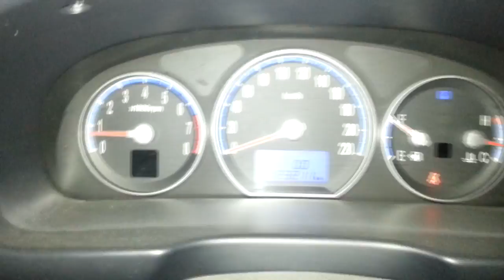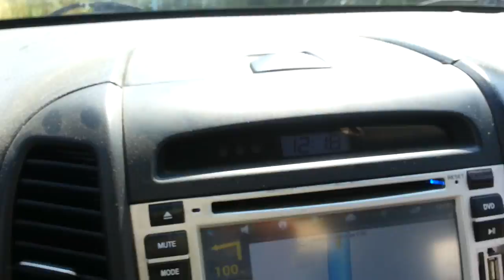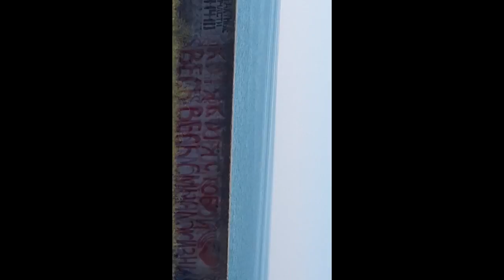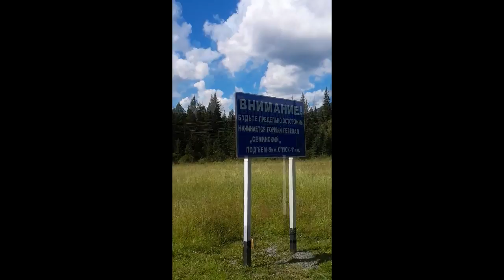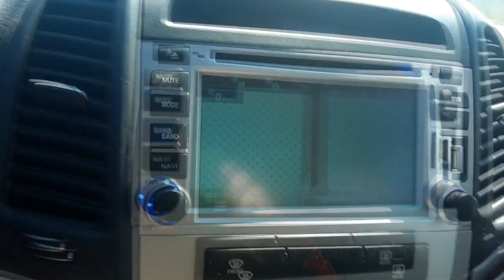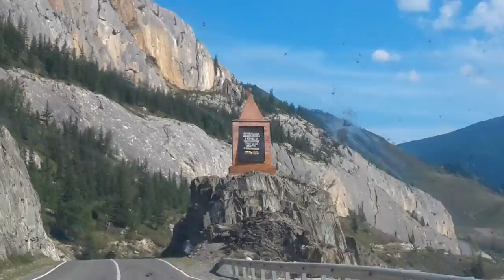поездка на алтай из омска 2017г. часть 1.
извиняюсь за качество монтажа! неполучилось у меня повернуть некоторые видео хотя в плеере они отображаються корректно! так мы с семьей провели наш отпуск!